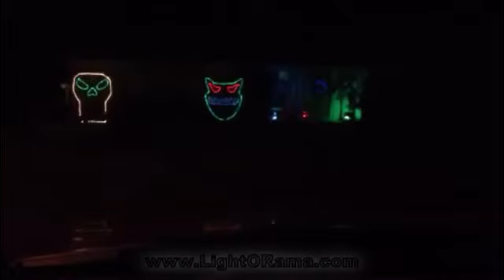65 Hutchings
Light-O-Rama Halloween 2013 contest entry.